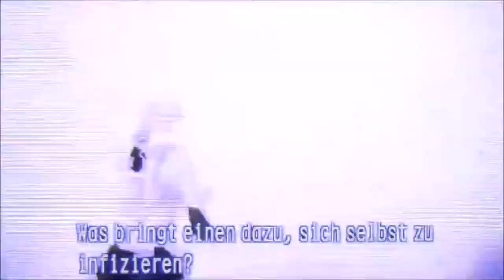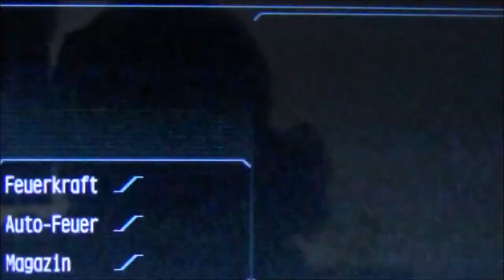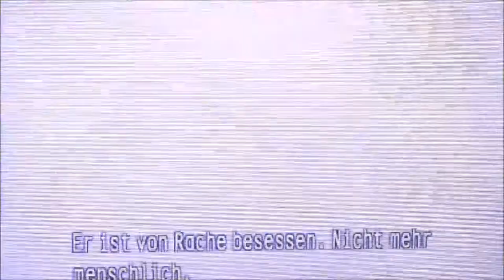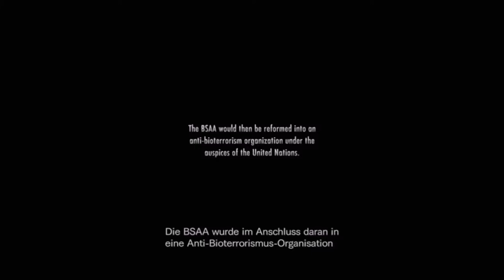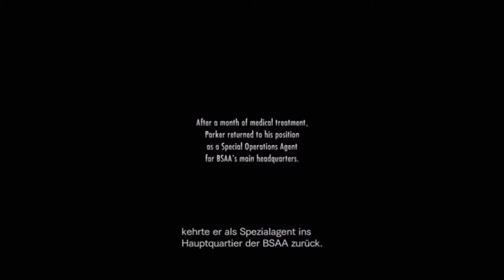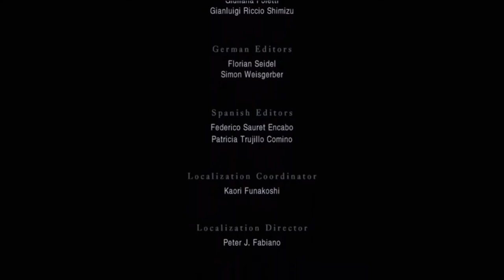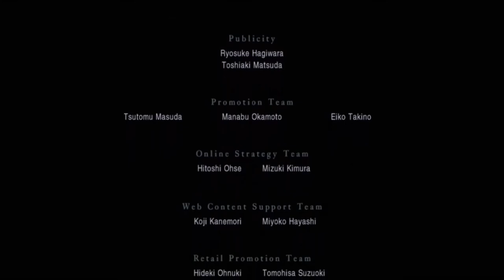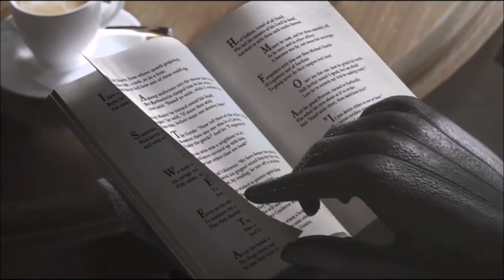RESIDENT EVIL REVELATIONS #23 [ENDE] * Er hatte seine Gründe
Resident Evil Revelations Part 23 [ENDE] * Er hatte seine Gründe